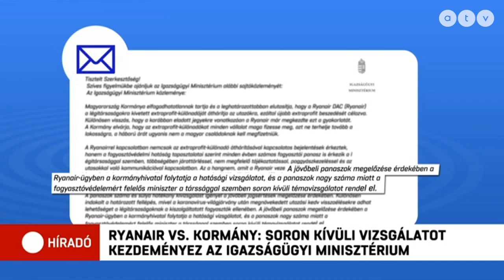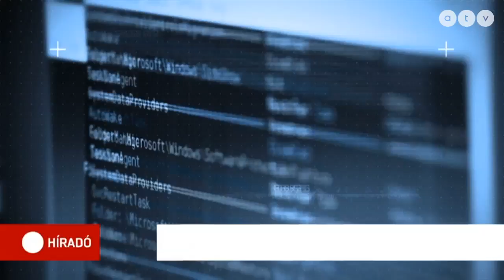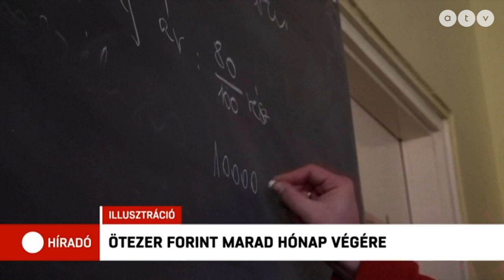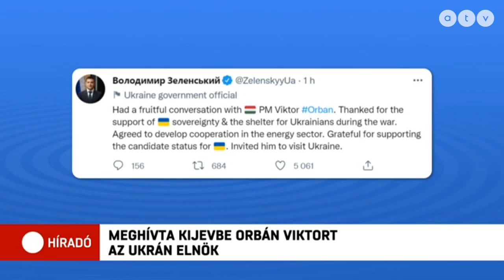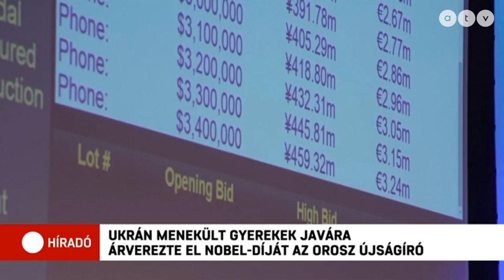Híradó - 2022.06.22. (teljes adás)